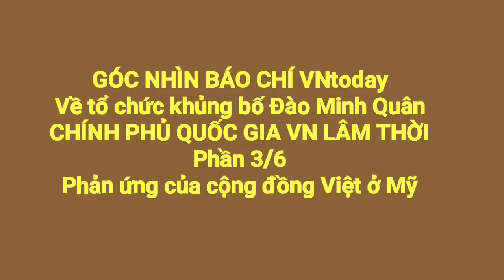0116 - (P3) Về tổ chức khủng bố CPQGVNLT Đào Minh Quân: Phản ứng của CĐ Việt ở Mỹ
0116 - (P3) Về tổ chức khủng bố CPQGVNLT Đào Minh Quân: Phản ứng của CĐ Việt ở Mỹ